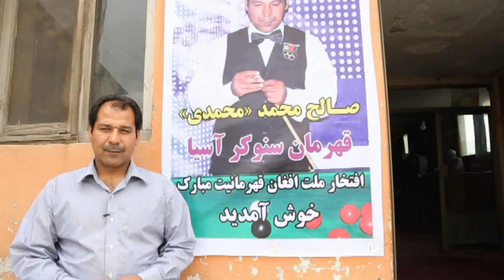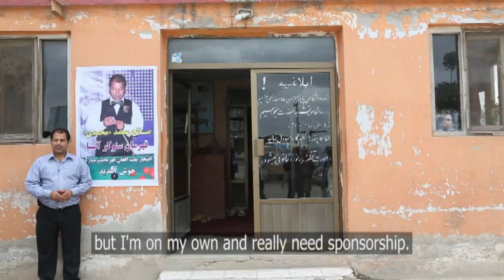Afghan snooker player pots gold NATO in Afghanistan